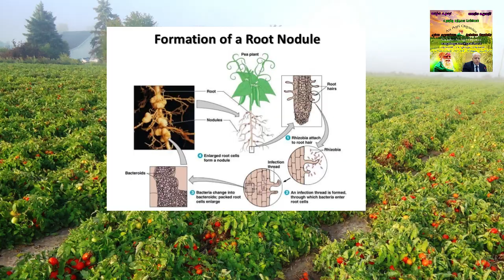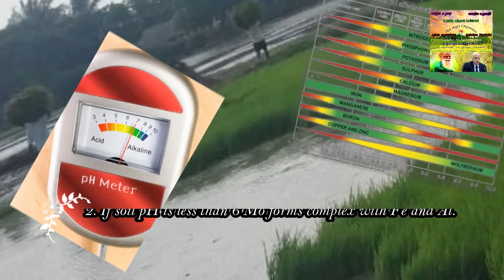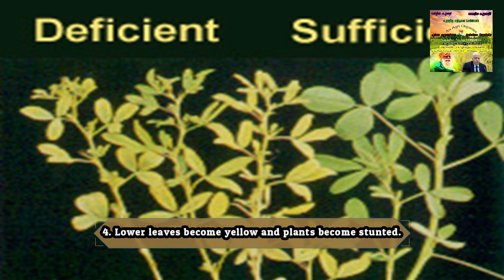மாலிப்டினம் சத்தின் முக்கியத்துவம் |Importance of Molybdenum in plant growth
இக்காணொளி பற்றிய கருத்துக்கள் வரவேற்கப்படுகின்றன

தொகுப்பு:  எ. செந்தமிழ்
குரல்: எ. கீதப்பிரியா

Team members:
We are the students of PG Agriculture
1. E. Senthamil M.Sc.(Ag.) Agronomy
2. K. Saranraj M.Sc.(Ag.) Plant Pathology
3.V. Naveen M.Sc.(Ag.) Entomology
4. S. Selvakumar M.Sc.(Ag.) Agronomy

We are the students of UG Agriculture
1. M. Manisha B.Sc.(Ag.)
2. B. Nandhini B.Sc.(Ag.)
3. E. Geethapriya B.Sc.(Ag.)
4. P. Gandhi B.Sc.(Ag.)
5. S. Fizza B.Sc.(Ag.)

We are graduates of B.Sc.(Agri.)
1. C. Sophiya B.Sc. (Ag.)
2. G. Shanmugasundaram B.Sc.(Ag.)
3. V. P. Sree Abinayaa B.Sc. (Ag.)
4. Naveenraj B.Sc. (Ag.)

Au Agri Organics🌾
Molybdenum micronutrient